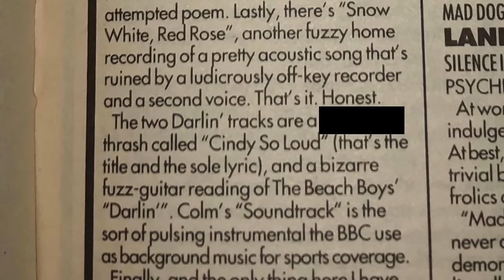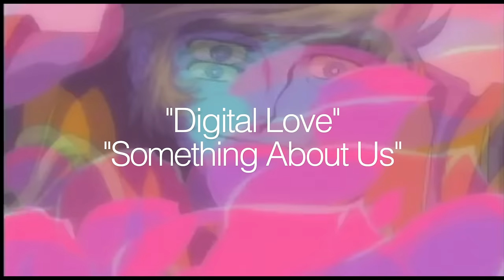DEEP DISCOG DIVE: Daft Punk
Sound of the summer.

Let me know your favorite Daft Punk album/song in the comments!

TIMESTAMPS
00:00 Intro
00:33 Prologue
01:39 Homework
05:15 Discovery
09:54 Human After All
13:54 Alive 2007
18:11 Tron: Legacy
21:29 Random Access Memories
27:02 Life After RAM
28:59 Breakup
30:14 Conclusion